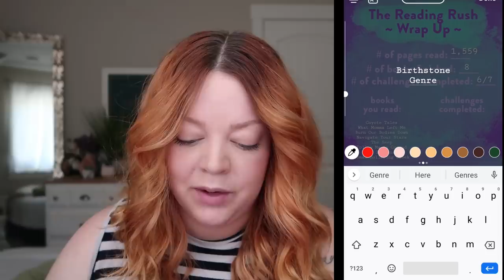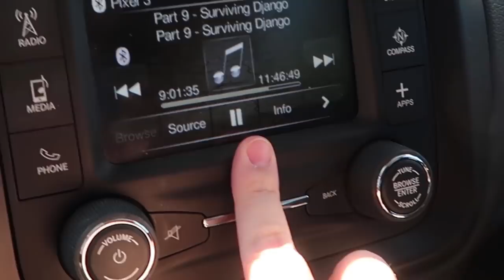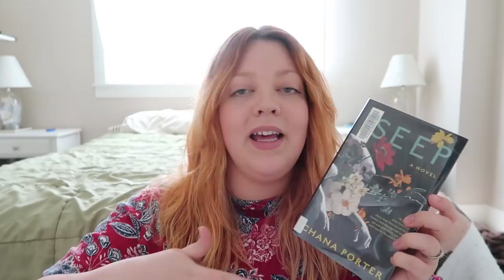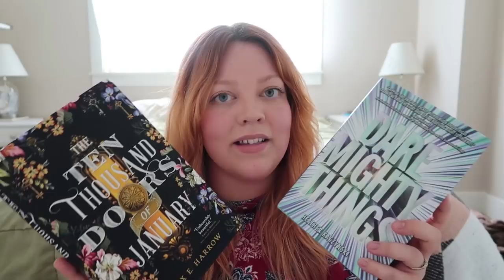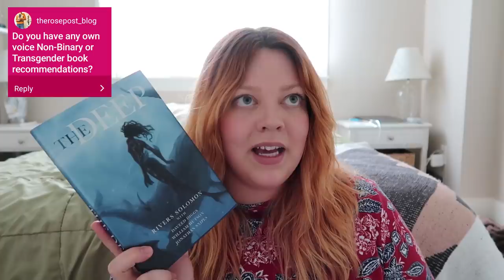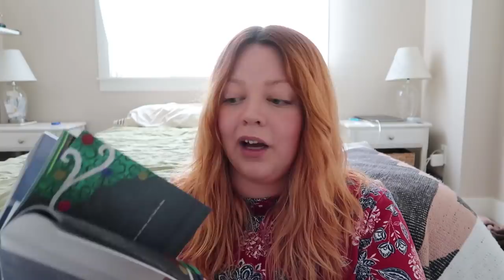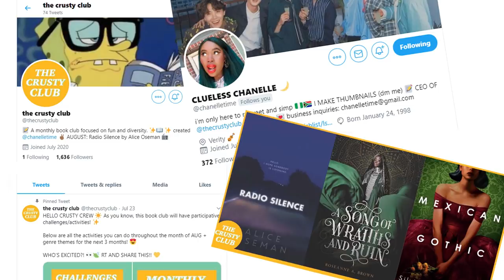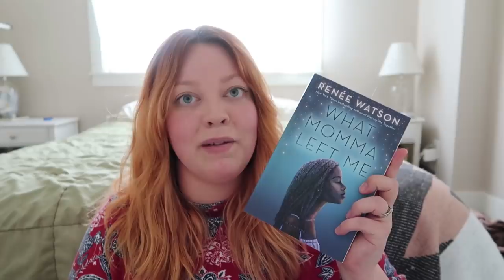rivers, rants & raves | Reading Rush Vlog [CC]